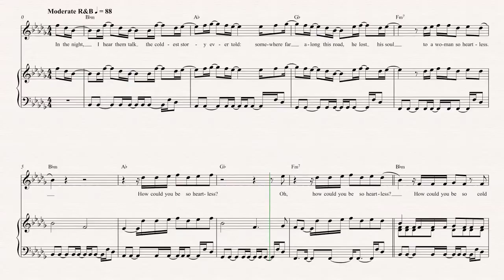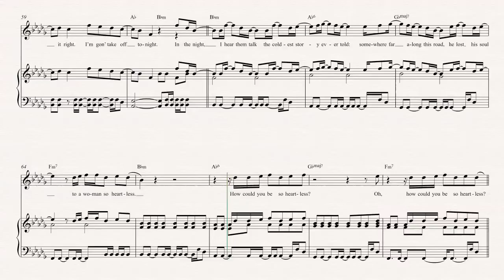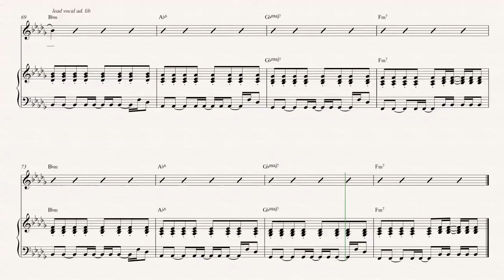Flute - Heartless - Kanye West Sheet Music, Chords, & Vocals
Flute sheet music, chords, and vocals for Heartless - Kanye West. Learn to play Heartless and play along!